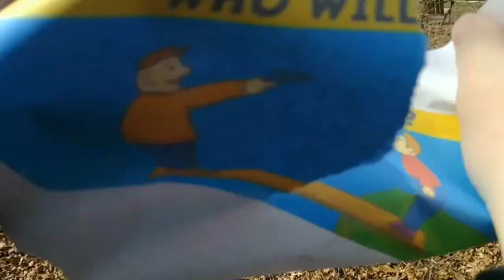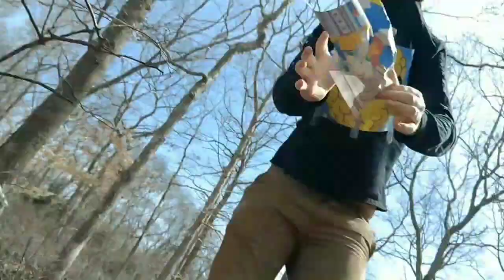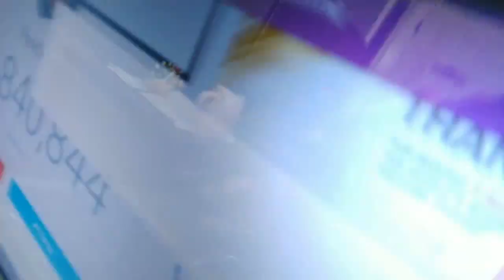Lil Pig - Riddle in the Woods ft. Lil Bruhhh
this song is a parody of "Dollar in the Woods" by keemstar